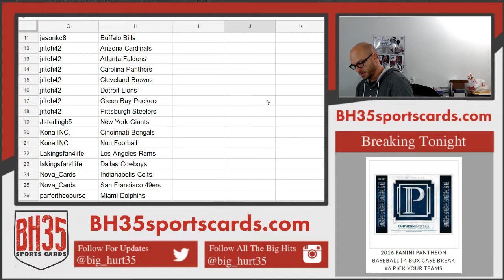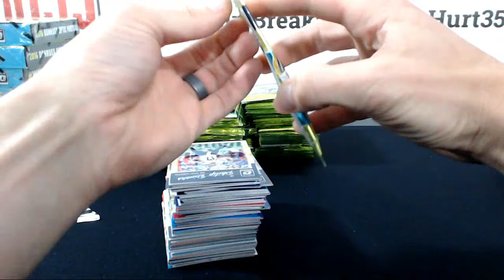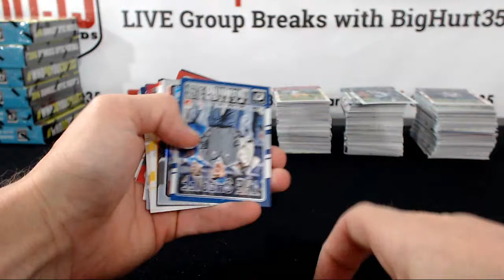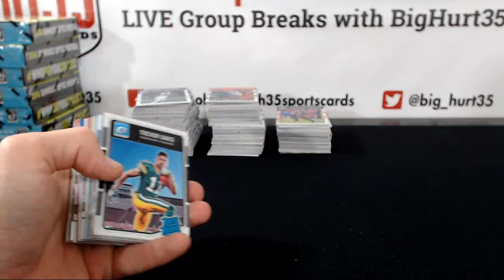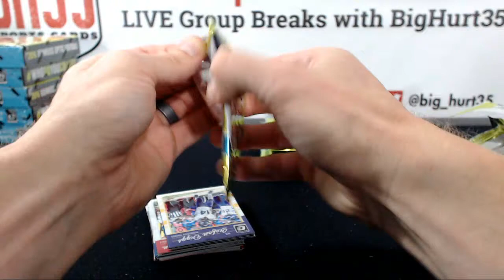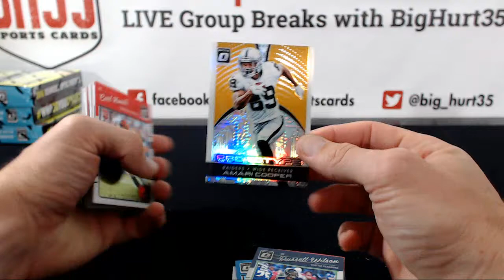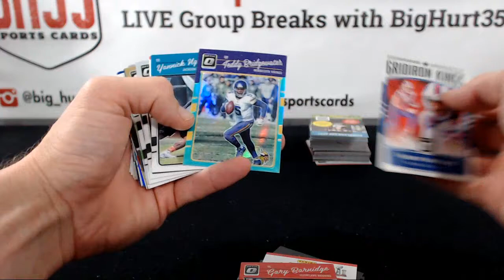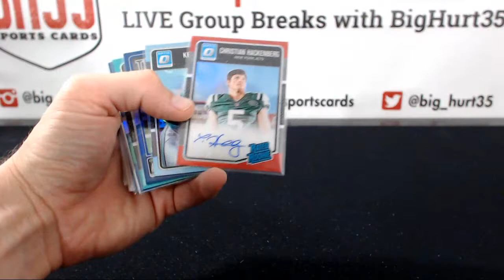2016 Panini Donruss Optic Football | 12 Box Case Break #5 Pick Your Team